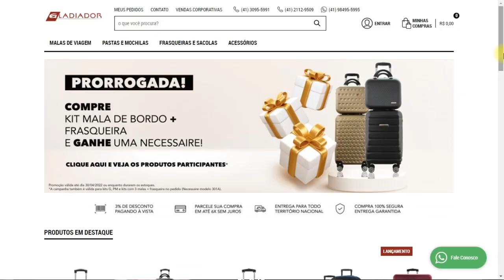MALA M OU MALA G | QUAL A DIFERENÇA, POSSO DESPACHAR?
Qual a diferença entre a mala M despachada e a mala G? Será que podemos levar qualquer uma delas para uma viagem? Vamos entender ♥

✈︎Venha me dar um oi e me acompanhe no Instagram